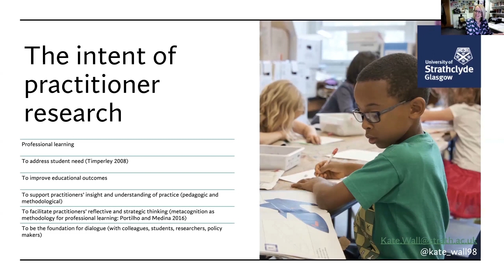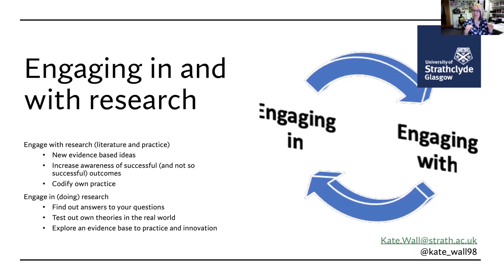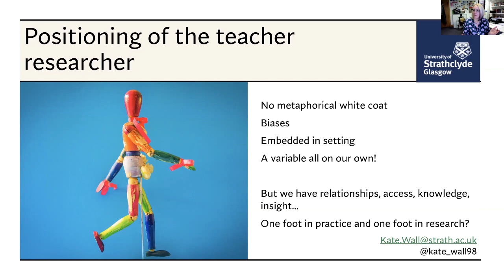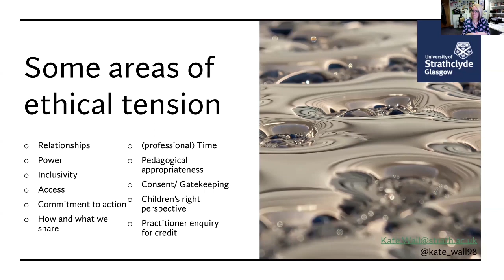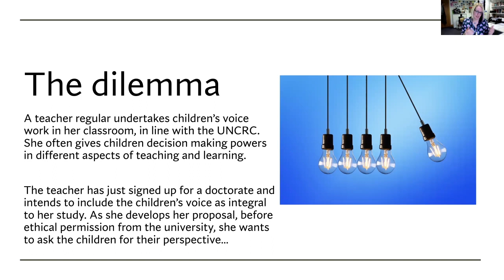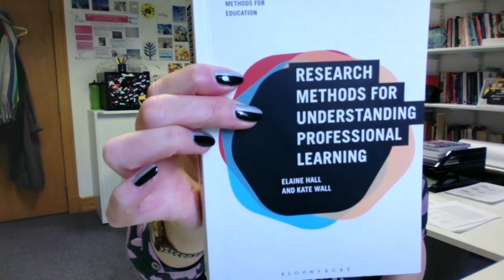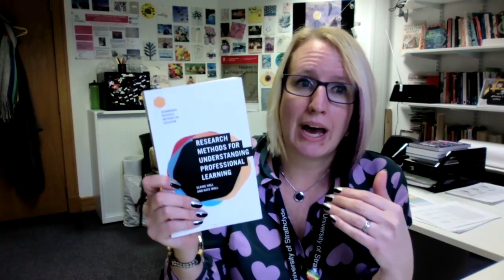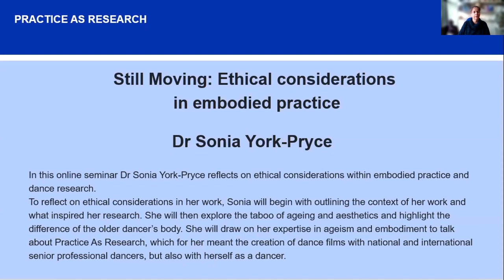Ethics and ethical considerations in practitioner research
In this online seminar Professor Kate Wall from the University of Strathclyde explores ethical considerations in practitioner research.

  0:00 - Welcome and intro
  2:31 - Prof Kate Wall's presentation
32:51 - Open discussion with Prof Kate Wall led by Dr Nicole Brown
50:00 - Look ahead and goodbye

Professor Wall’s work focuses on the development of pedagogies and research methodologies that facilitate effective talk about learning (metacognition). She has worked extensively in partnership with teachers of all ages and stages, using practitioner enquiry approaches and has a growing interest in how tools with pedagogic and methodological origins can be used to support theorised practice.

In this seminar Prof Kate Wall from University of Strathclyde offers a brief introduction into concerns around ethical practitioner research. Professor Wall comments on the relationship and tensions between research ethics, approval committees on the one hand, and professional ethics, standards and responsibilities on the other. In this context, she further explores the researcher’s ethical duty to not only listen to, but to adhere to children’s rights, thus to fully include and involve children in research processes. She argues that “pedagogical appropriateness” drives good practitioner-research, thus shows how practice informs methodological and practical choices in research.